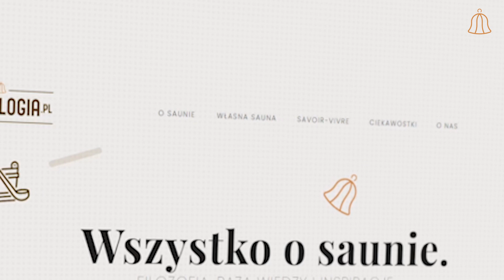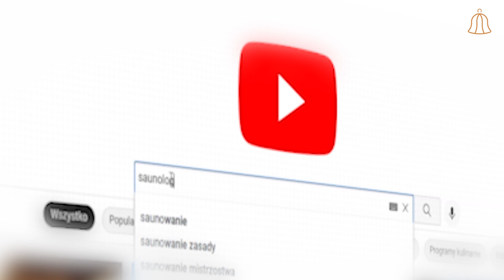Wprowadzenie do kanału Saunologia - Saunologia.pl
Mój pierwszy film na kanale Saunologia. Będziemy na tym kanale omawiać ogólne zagadnienia dotyczące sauny fińskiej jak również innych łaźni.

Uwielbiam fińskie podejście do sauny. Sauna to fińskie słowo i wszystko co znamy, mamy dzięki wielowiekowej tradycji Finów i ich dbałość o to dziedzictwo. Doceniło to UNESCO w 2020 wpisując saunę do światowego niematerialnego dziedzictwa kulturowego. Dlatego wszystkie informację, które przedstawiam wam na kanale mają źródło prosto z Finlandii.

Dodatkowo jeżeli będziecie mieć jakieś pytania na które nie będę potrafił odpowiedzieć skieruję je do fińskiego stowarzyszenia Sauna From Finland którego jesteśmy jedynym członkiem z Polski.

Czasówka:
0:00 - Wprowadzenie.
0:39 - Misja Saunologii.
1:41 - Omówienie działu O saunie.
2:20 - Omówienie działu Własna sauna.
2:49 - Omówienie działu Ciekawostki.
3:37 - Omówienie działu SAVOIR-VIVRE.
4:04 - Zakończenie.

Kanał jest podzielony na 4 tematyczne playlisty:
- O saunie
- Własna sauna
- SAVOIR-VIVRE
- Ciekawostki

Zapraszam do naszego bloga: saunologia.pl
Nasi partnerzy:
Producent saun ogrodowych: sauna.pl